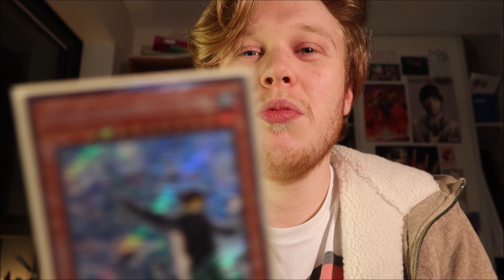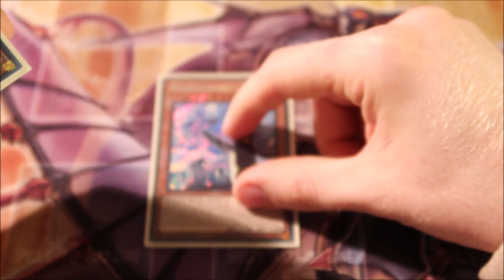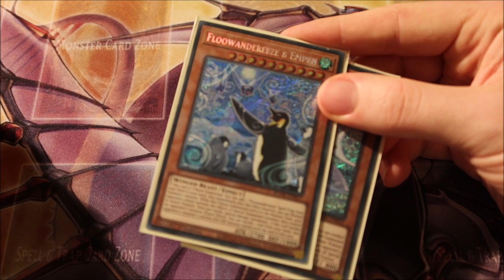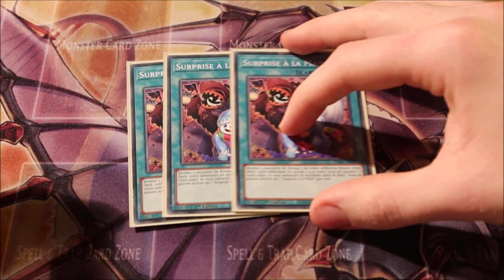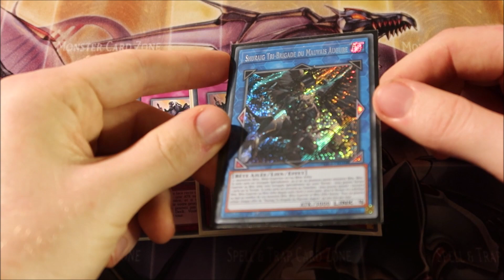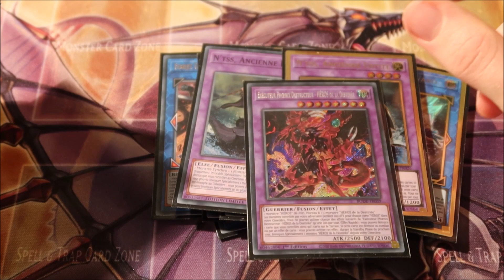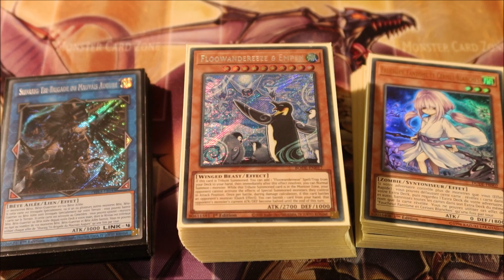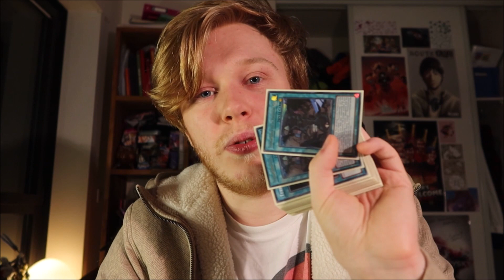FLOOWANDEREEZE DECK PROFILE (3-0 AT LOCALS)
Mon rêve de gagner un jour aux locals s'est enfin réalisé! Mon désir de gagner était tel, que je suis allé au Repaire du Dragon avec Floowandereeze. Dans cette vidéo je vous fait un deck profile + un petit récapitulatif de comment s'est passé le tournoi. Ce qu'il faut retenir de ce tournoi: Empen est monstrueux.

0:00 Intro
1:16 Blabla sur le tournoi
2:55 Deck Profile
10:18 Le side deck
12:00 Mot de la fin

Bande Son: OST de Mario et Luigi Voyage au centre de Bowser + OST de Persona 5 + Kurenai par Elijah Nang